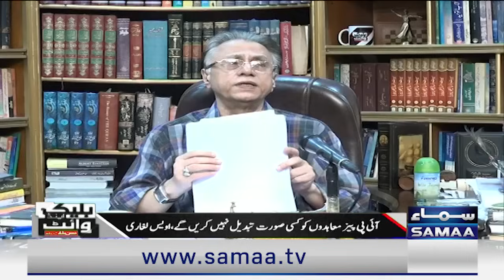Hassan Nisar Lashes Out At Govt On IPP's Issue And Expensive Electricity | Black And White |SAMAA TV